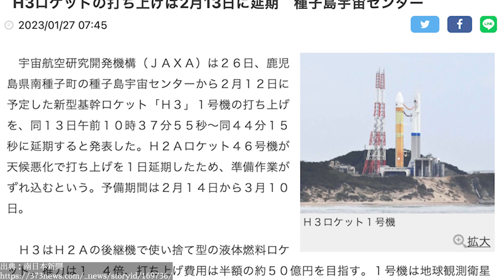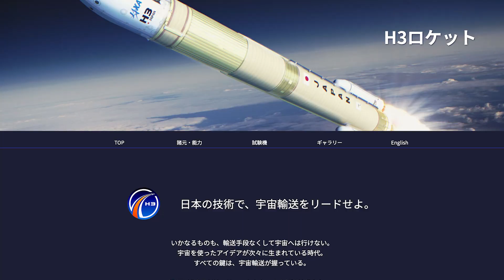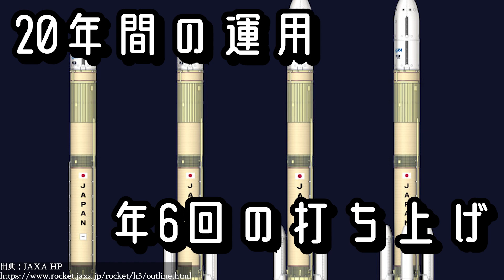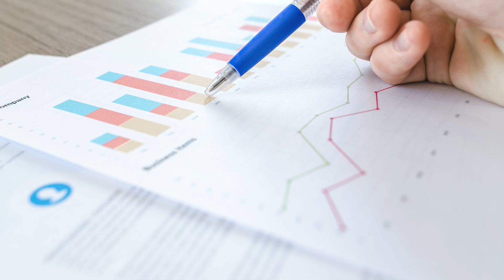【打上間近！】日本発の次世代ロケット「H３ロケット」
動画作成時からまた1/17に延期しているようです

動画で使用している画像・動画・BGM・効果音提供サイト